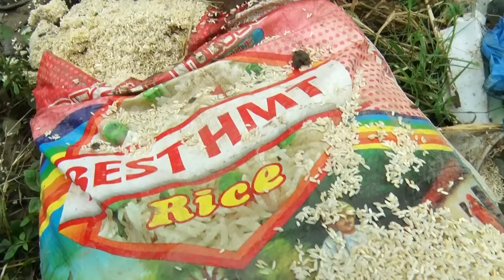Women Gets Emotional About Flood Situation | Khammam Floods | V6 News